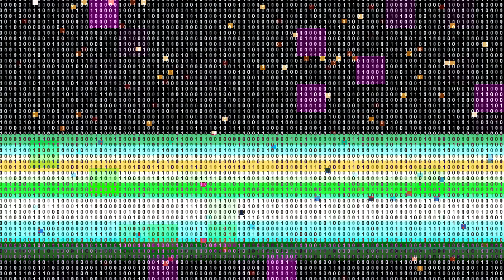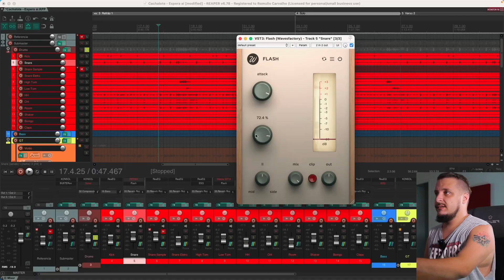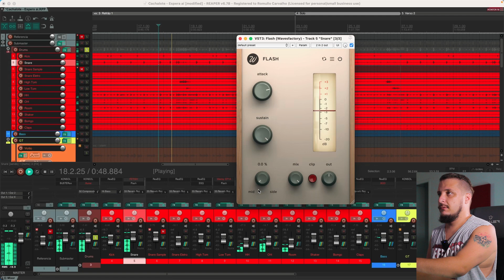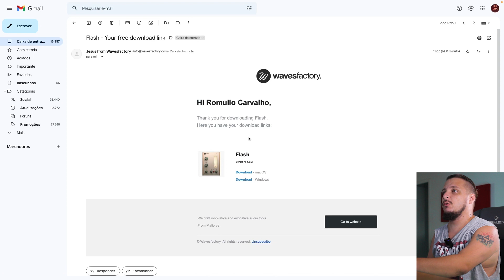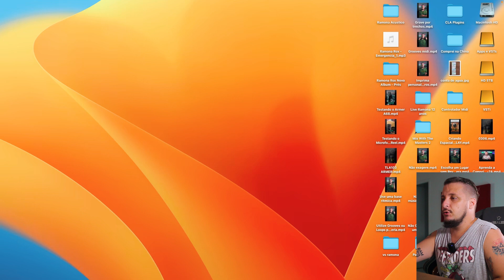Flash - Transient Shaper com Midside Gratuito da Waves Factory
🔥MINI-CURSO GRATUITO PRODUZINDO EM 60 MINUTOS🔥
✅SEJA MEMBRO DO CANAL GRAVE VOCÊ MESMO✅
☑️ FAÇA PARTE DO NOSSO GRUPO NO TELEGRAM ☑️
Use o CUPOM: GRAVEVOCEMESMO
📧 Contato para Mixagem, Workshops ou Consultoria 📧